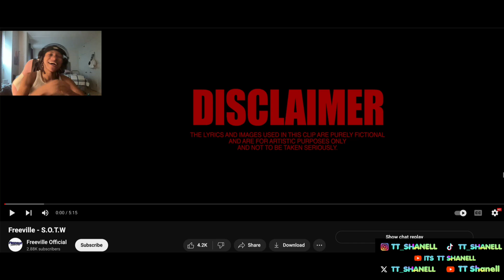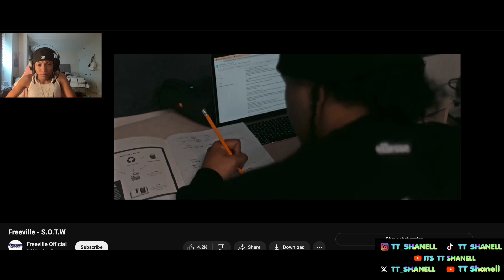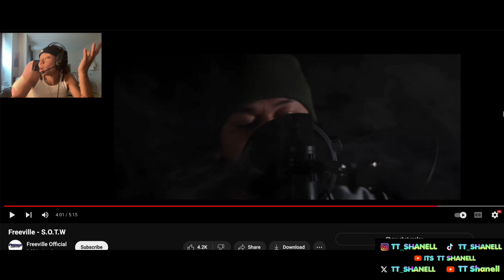Freeville - S.O.T.W - TT Shanell Reacts